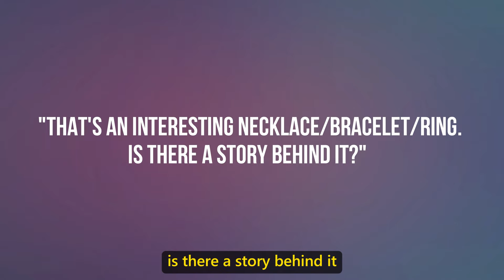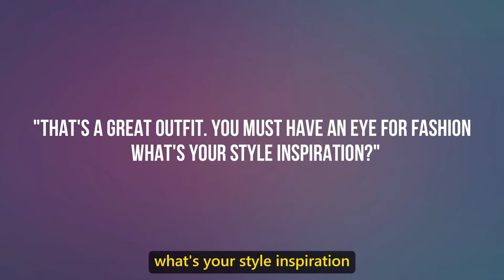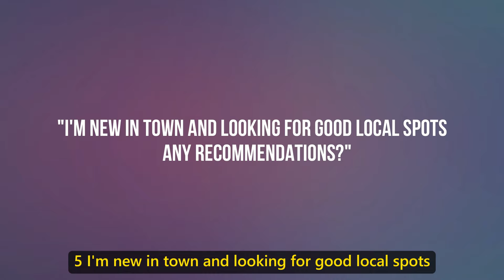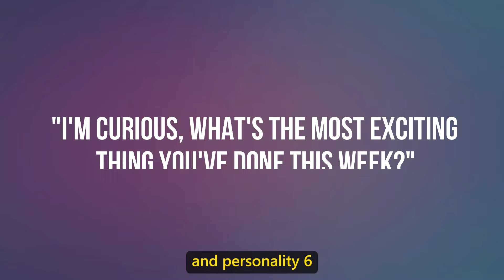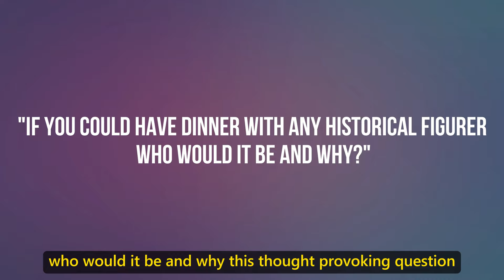8 Conversation Starters That Will Blow Any Woman's Mind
8 Conversation Starters That Will Blow Any Woman's Mind
Looking for the perfect way to start a conversation that leaves a lasting impression? In this video, we reveal eight powerful conversation starters that will captivate any woman and leave her thinking about you long after the chat is over. Whether you're on a first date, meeting someone new, or simply trying to deepen an existing connection, these tips will give you the confidence to steer the conversation in an exciting direction.

We dive deep into the psychology behind what makes these conversation starters so effective. You'll learn how to create an emotional connection by tapping into topics that resonate deeply with her interests and experiences. These aren't your run-of-the-mill icebreakers; they're carefully crafted to provoke thought, spark curiosity, and foster genuine engagement.

Not only will you discover what to say, but you'll also learn how to say it in a way that feels natural and authentic. We provide practical examples and scenarios so you can see these conversation starters in action, ensuring you're prepared for any situation. With these techniques in your arsenal, you'll be able to start conversations that lead to meaningful and memorable interactions.

Want to know more about building connections and making an unforgettable impression? How do you keep a conversation going effortlessly? How can you create instant chemistry with just a few words? This video will answer all these questions and more. Make sure you watch all the way through to not miss any crucial tips.